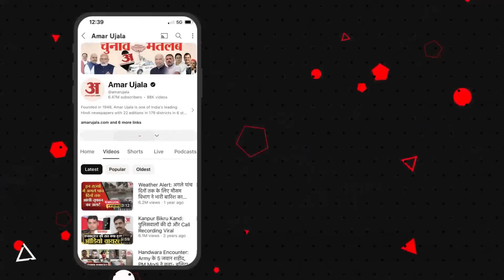Supreme Court on NEET: CJI Chandrachud का बड़ा फैसला, NTA को लगाई लताड़ | NEET UG Paper Leak